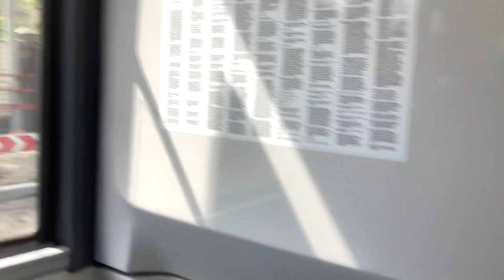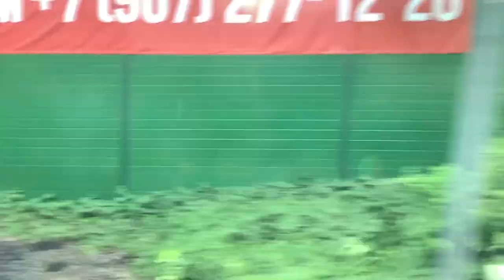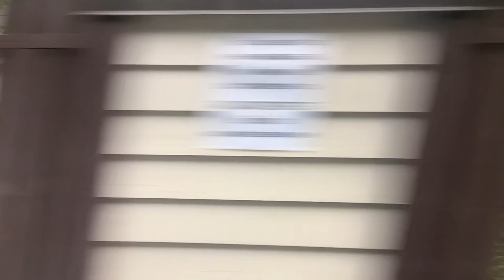Поездка на электробусе Т21к от Серебряного бора до Берега Москвы Реки